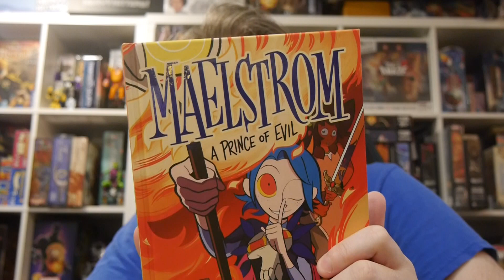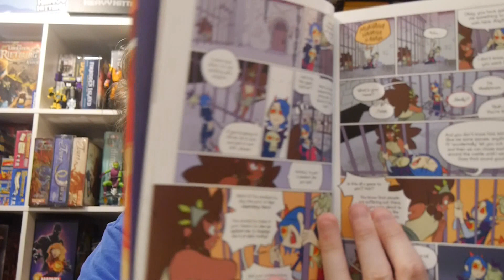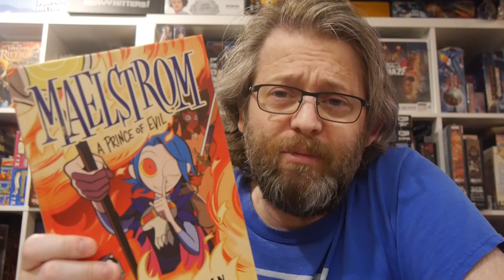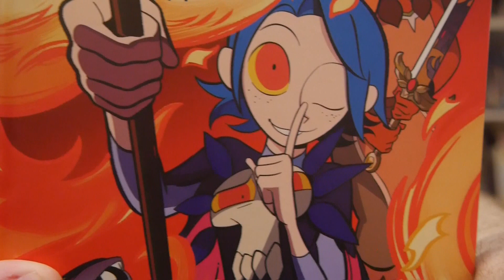Maelstrom: A Prince of Evil leaves us wanting more and hoping for a sequel to this graphic novel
Maelstrom is a half-demon prince pining for a place in history. (Honestly, he's just bored and searching for a way to pass the time.) Twigs is the young, prophesized Hero of Virtue fated to face him--or so we've been told . . .

Story: Lorian Merriman
Art: Lorian Merriman

Henry Holt provided Graphic Policy with a FREE copy for review